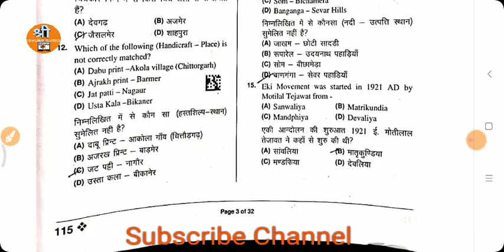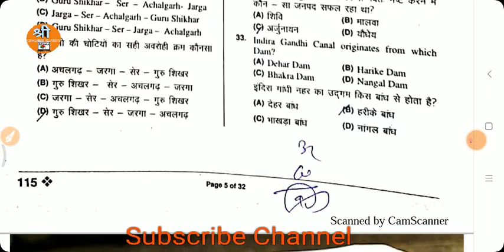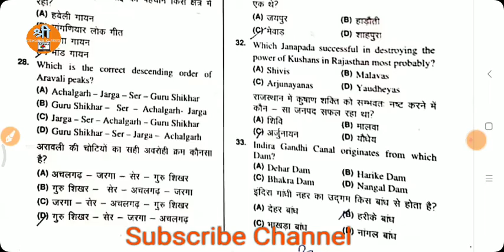RSMSSB JEN Paper 2022 / je paper answer key / today jen paper 2022 answer key